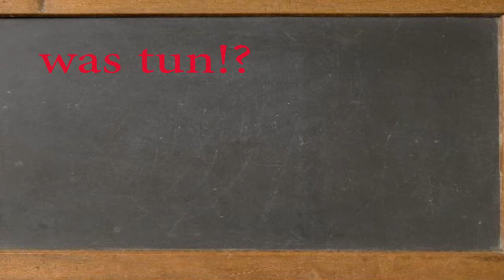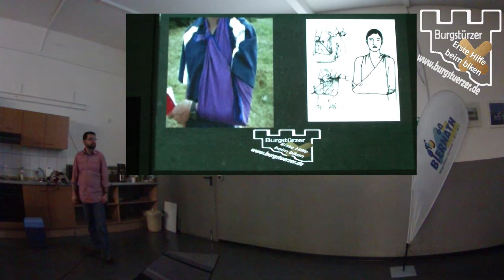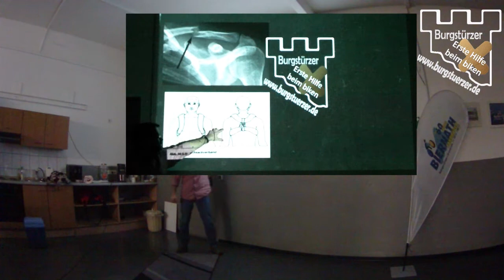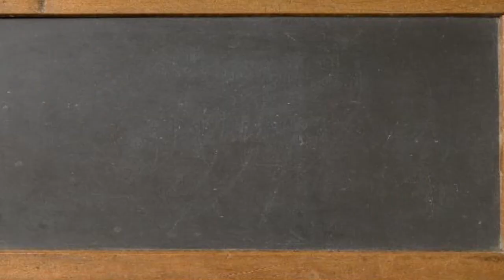Erste Hilfe beim biken Verletzungen an der Schlter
Hallo Mountainbike -Freunde
Erste Hilfe ist gerade bei einer so aktionsreichen Sportart wie Mountainbike  wichtig. In den Filmen werden die Verletzungen nach Häufigkeit erklärt.
Thomas, der in einer Notaufname arbeitet, erklärt an Hand des Krankheitsbildes, wie die erste Hilfe auszusehen hat und wie die Verletzung behandelt wird.